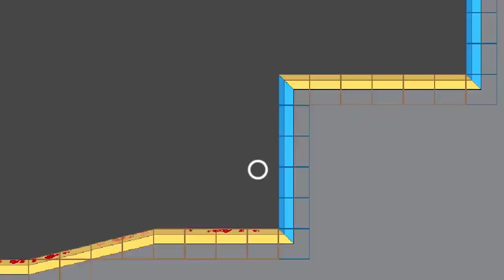BEST OF MADE WITH UNITY #121 - Week of March 25, 2021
Here is a list of the top content made with unity for the week of March 25, 2021. This is a short list of some of the coolest things we found online that were made using Unity. To be featured in this video, please make sure you put madewithunity in your post on twitter and tag us @gamedevhq! Who knows, maybe you'll be featured next!

Want to learn how to become a game developer?  We can hopefully point you in the right direction.  Sign up for a special webinar at this

Support GameDevHQ by signing up for a membership! Consider signing up for PRO!

Can't explain how good it feels to drive your own car asset in Unity by LMHPOLY@lmhpoly

Strange bending walls in a dream... I made this effect by mixing Screen- and 3Dmodel-UVs by Ravee Interactive@RodRandomberger

Sneak peak of a weather system I am currently working on for unity games by Tobias Hermann@T_H_Dev

Testing improved destruction with a trusty instant death infinite range debug dagger by Voidborne Devlog@VoidborneGame

No stairs? No problem. by peripeteia@90sGraphics.

Started a stylized illustration of a Tuk Tuk on a beach road in Sri Lanka by Chandana Ekanayake@Ekanaut

Here's the outdoor area and garage by RT Warner@rtwarnerwebdev

Just made a simple terrain for the game by Augusto Micheli Debard@Svartskogen

Crush the space pirate with powerful abilities by Space Jellyfish Games@SJF_Game

Fighting these robotic foes by Retro Machina@RetroMachina.

Jumping tank with secret skills? Yes, we have it by Mac Biskwi Adventures@MacBiskwi

Creepy hallway from rvL_eXile@ExileRvl

Anime effect AR Snapchat lens by Bin Omair on Catchar@catchar.

New game for mobile called The Dead Inside by Igor Maliukh@IMaliukh.

Programmed a dialogue system by Mateo Covic@Zoroarts_Dev

The "Observations Room" from ProjectXY by Asylum Labs Germany@AsylumLabsDE

Kaikatana Air Attack System by Julhiecio@JulhiecioSoares

VR Intensive Training with @GameDevHQ and here is a simple Gesture Manager tested with a color changing sphere by Foxx Haven Studio@FoxxHaven

Switching it up by Louis Waloschek@inresin

Made a new trailer for my game by Marmoreal@MarmorealDev

Fluffy trees! by Kokopa's Atlas@HyperMegaPixel

We implemented crowds for @CircuitSUP by Alberto Mastretta@SpeedyMastretta

Time for some action by Parhelion Rift@ParhelionRift

My gamedev's entry for VFXFriday by Ivan Garcia Filho@ivangarciafilho

Having fun with the camera angles by Bart Mamzer@BartMamzer

New blood system in KnightofExile by DonXuglo Games@DonXugloGames

Combat finisher by Sons of Valhalla@SOV_game

Experimenting with new navigation methods by little lives@littlelivesgame

ULTIMATE GAME JAM WINNERS
Welcome to Ceres!  You've landed a sweet gig as a mining technician - Swap tiles to create veins of 3 or more matching ores.  Available on the google play store now.

Red Sector is a rogue like with intense twin-stick combat and amazing soundtrack.

Blaster 2 is a space shooter with 3 different heroes, unique stats, ultimate weapons and more.

With Insanity 2D, Bob is insane and he is trying to acquire the mystical gems of greatness.  Overcome traps, puzzles, and reach mystical greatness.

Bridging the gap between old-school dungeon crawlers (Diablo I), arcade RPGs (Ghouls’n’Ghosts) and combo-driven fighters, Crumbling World is a casual dive into dark fantasy.  Download on steam today!